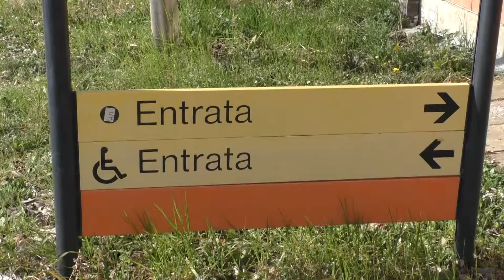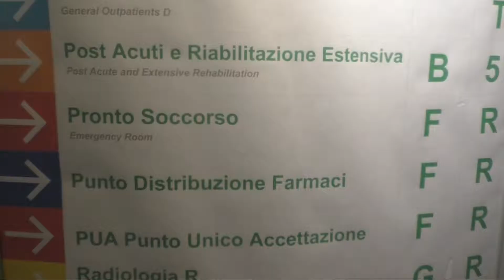IMOLA: Ausl, nuove assunzioni tra personale infermieristico e OSS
L’Ausl di Imola illustra il piano di reclutamento per il primo semestre 2019, dopo che la carenza di organico aveva suscitato proteste di lavoratori e sindacati